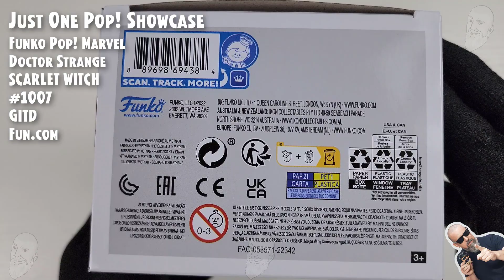Funko Pop Scarlet Witch (GITD) - 1007 - Doctor Strange in the Multiverse of Madness - FUN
Funko Pop Scarlet Witch (GITD) - 1007 - Doctor Strange in the Multiverse of Madness - FUN // Just One Pop Showcase